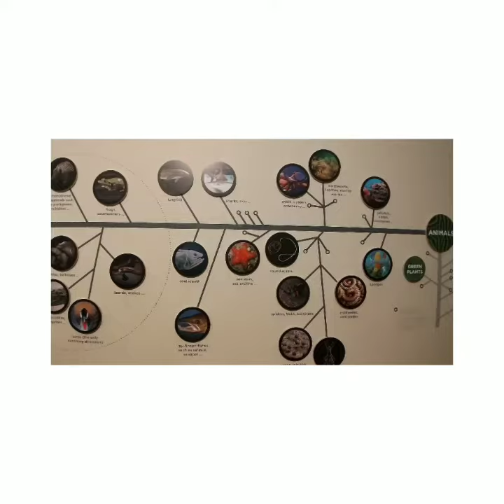201908雪梨博物館